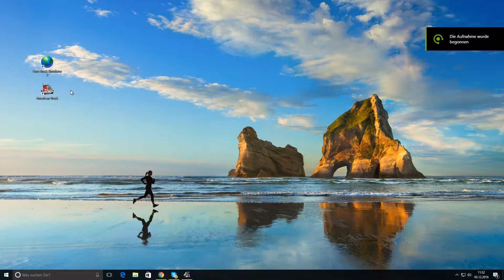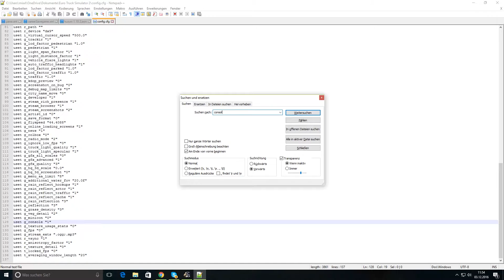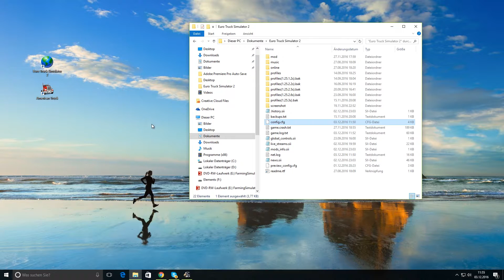🚥[Freie Kamera]🚥 ✌Euro Truck🚛/🚚American Truck✌ | GumpelHD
Öffnen

Texture Pack: Spahx

Server: GumpelHD.by.gamed.de

Setup:

Meine Maus

Meine Tastatur

Mein Pc: Cooler Master Geforce GTX 660 Ti i5-Core